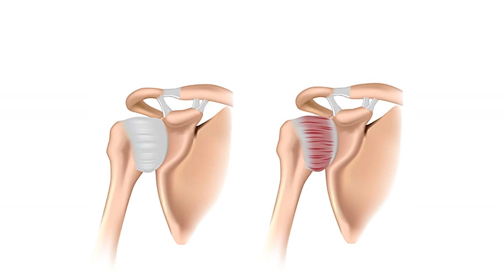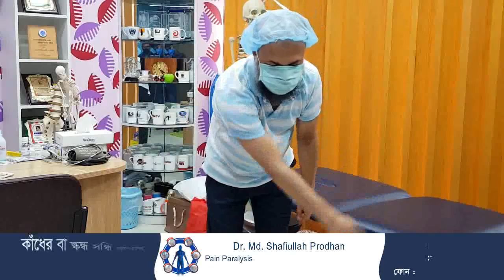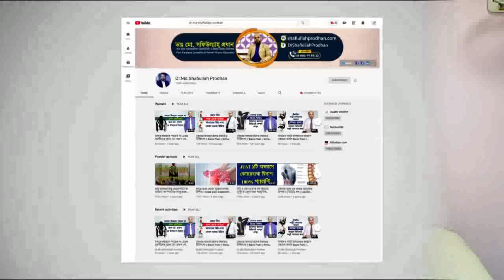কাঁধের বা স্কন্ধ সন্ধি ব্যথার থেরাপিউটিক এক্সারসাইজ Frozen Shoulder Medical Exercise